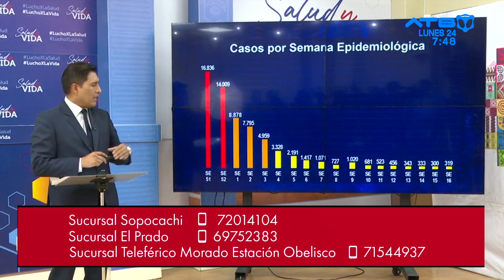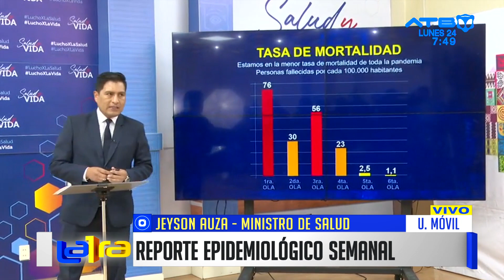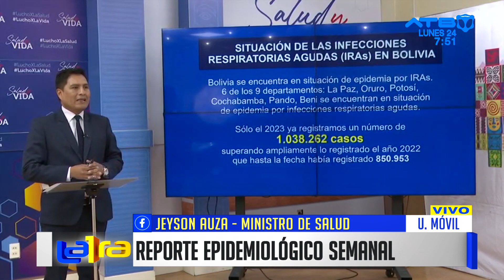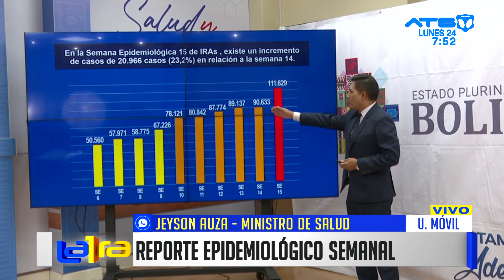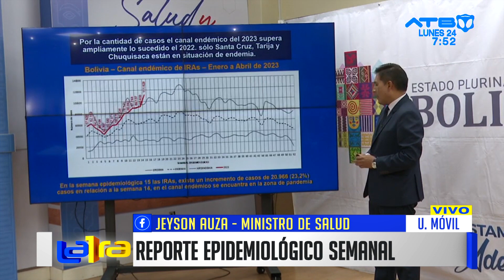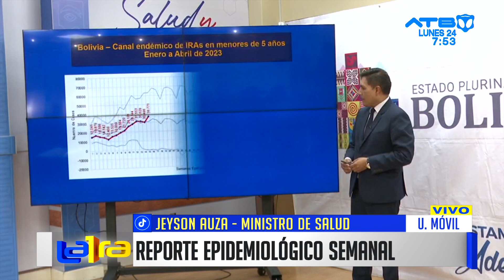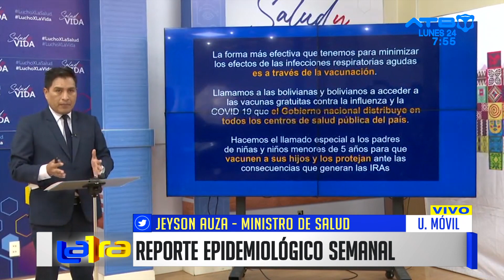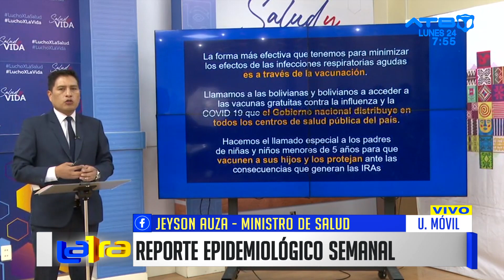Bolivia reporta aumento de 6% en casos Covid e incremento de resfríos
Jeyson Auza, ministro de Salud, destacó que hasta la fecha los índices de casos positivos de coronavirus, dengue, tosferina disminuyeron de manera considerable a nivel nacional. En esa misma línea, recomendó a la población mantener las medidas de bioseguridad para evitar un rebrote.